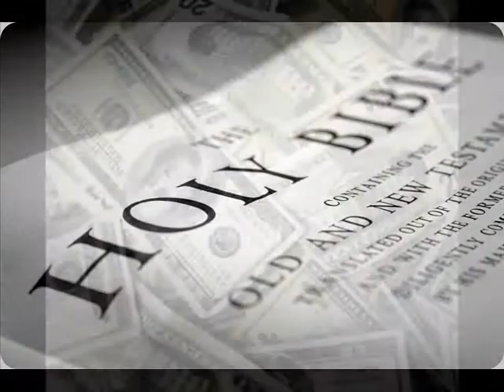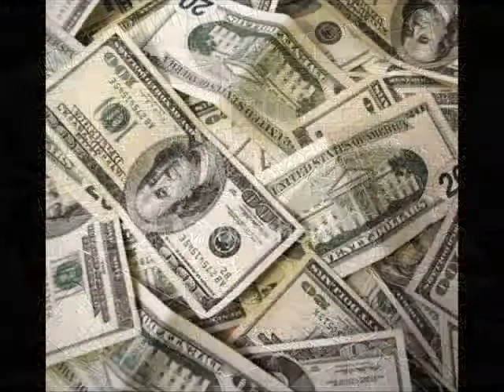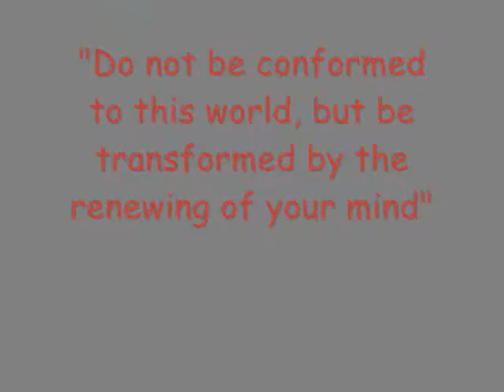wasting power by Grave Forsaken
If you like the song, please buy the CD and support the band.